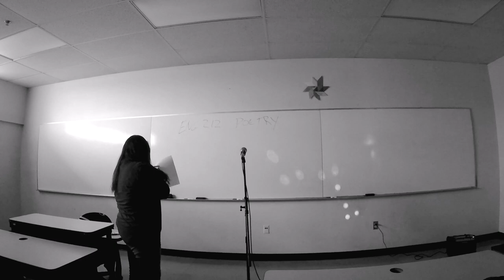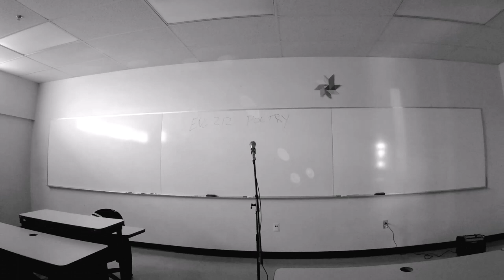Brewing Borscht by Pamela Uschuk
Blood Flower available

BREWING BORSCHT

 For Anna Jackinchuk

"I cube chunks of slick beef,
slippery meat I toss to werewolves in the pan
where garlic shimmies and steams
in rosemary, fresh feathery dill.
the beets are crisp, green
stalks held high, a bouquet I deliver
like Marie Antoinette’s stiff collars
to the chopping block.

Oh, to palm the red cabbage head
the way my grandmother must have cupped
my infant skull while she laughed,
so wrinkled she dubbed me Prune,
her honey girl.  I am
in her kitchen again, lemon
with white sills and an enormous stove
where she cooked borscht,
vareniki, peroghi, apple
fritters, rich duck blood soup,
where she learned to share food
with the wolves of sorrow
the heartsick afternoon
her handsome husband took his life,
fragrant suicide in her oven.

I am making borscht today
absurd though it is in desert heat
to steam the heart of my kitchen
with savory soup of memories.
somewhere outside of Prague, my great-Grandmother
unfurls her auburn mane,
purrs, half closes her almond eyes
after stirring the flame
under the smoky pot where she’s chopped
roots from her winter cellar-
carrots, beets, then the shank of spring lamb
that mouthed their tender leaves.

When I cut beets, the platelets of centuries
flow from their concentric rings
staining my hands.
I marvel at how we fit like Matryoshka dolls
In each other’s lives-
Grandma, Great-grandmother,
and me brewing borscht thick as mating musk
to heal all grief, to wake
this house from fitful dreams."

Music, words & images owned by below artists.

Brewing Borscht from Blood Flower, Wings Press 2013 by Pamela Uschuk.
Poem Read by Pamela Uschuk.
Music performed & recorded by Jesse Tsinajinnie Maloney in Tuba City, AZ 2019.
Students featured in video from Dine' College Poetry Course 2019.
Spoken word album featuring poets William Pitt Root & Pamela Uschuk with music by Jesse Tsinajinnie Maloney due 2020.

Health Carefully available